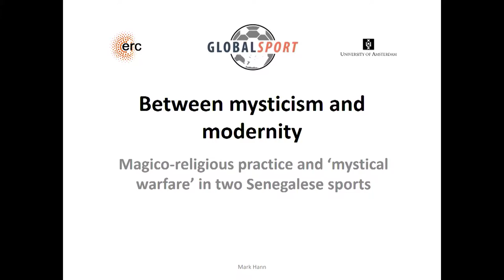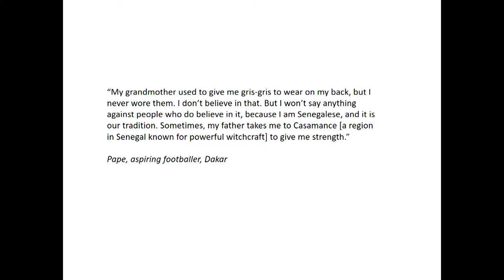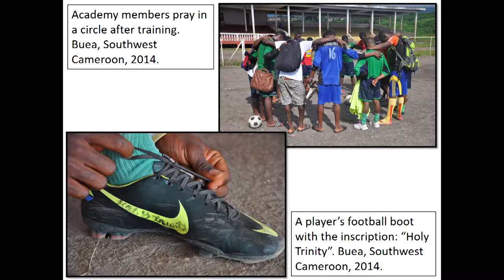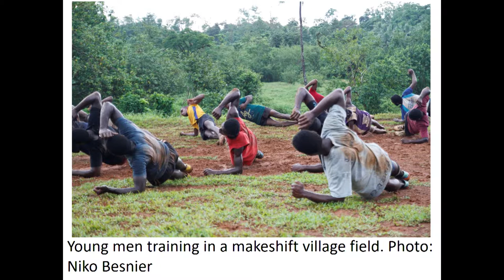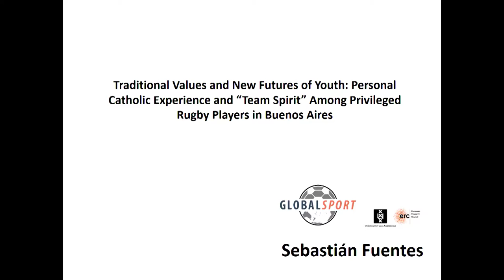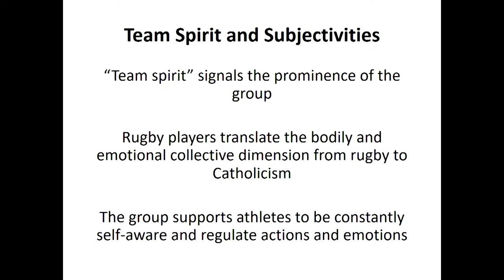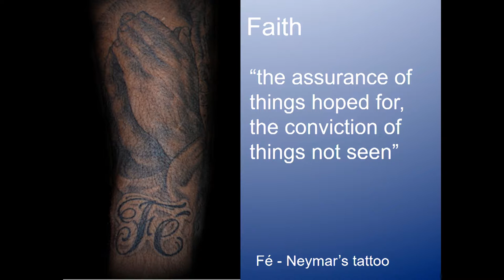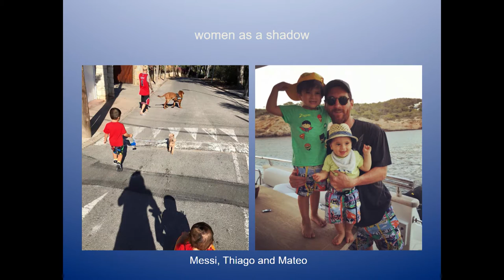2016 AAA Invited Session: SPORT CAREERS, RELIGIOUS CONVICTION, AND UNCERTAIN FUTURES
From the sacred rites associated with the first Olympic games in ancient Greece to the key role of muscular Christianity in the emergence of modern sport, religious practice and athletic endeavor have often been closely intertwined. In many contemporary societies, sport has become a locus of religious fervor and anxiety, as witnessed in the increasing visibility of religious practices and symbols in elite sport. The intersections of religion and sport – both of which place great value on bodily and moral discipline, earthly uncertainty, divine intervention, individual agency, and the construction of meaningful social relations – reveal tensions, commonalities and influences on key areas of human existence. First, both sport and religion are regularly part of the social production of moral citizens, particularly of children and adolescents. While sport has at times been coopted by religion to spread its message, the moral education provided through sports can contest or support religious messages, elevating athletes to prominence regardless of their character or promoting worldly ambitions achieved through physical rather than religious means. The overlap of sporting and religious authority, exemplified by religious figures becoming authorities on sport or athletes becoming charismatic religious leaders after their careers, further indicates the complex ways in which the two fields intersect. Sport can also provide tangible evidence for the efficacy of religion, as its simple binary of success and failure, and uncertain yet potentially lucrative careers, are frequently understood in relation to doctrinal questions of agency, predestination and divine intervention. Conversely, theological informed expectations may clash with sporting realities, as sacrifice, prayer, incantations, hymns and scripture can be profaned or applied sacrilegiously in the quest for worldly rewards. Religion and sport operate on a global level through the movement of both ideas and people, in ways that may both encourage and undermine particular local variants. Major world religions, indigenous beliefs, and syncretic practices all exist in at various levels of sport, a sign of the complex dynamics between the two fields at the juncture of local and global value systems. Through the examination of the various articulations of religion and sport, the panel explores how religious conviction acts differentially as evidence and impediment in a field filled with uncertainty, accidental encounters, and the unforeseeable.